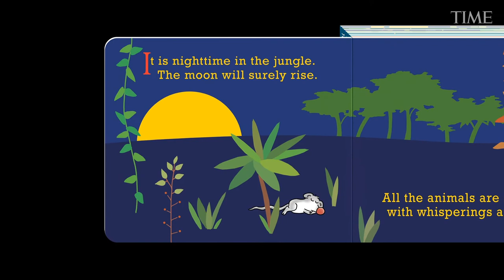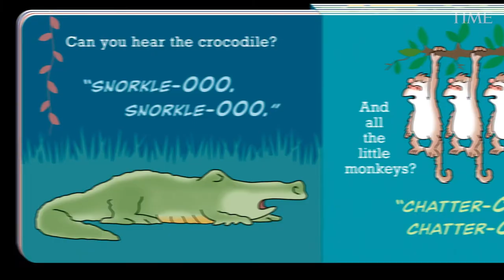Sandra Boynton and Yo-Yo Ma Speak With a TFK Kid Reporter About Their Collaboration "Jungle Night"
Sandra Boynton is the author and illustrator of more than 60 children’s books. Yo-Yo Ma is a world-renowned cellist. TFK Kid Reporter Sophia Hou, 11, spoke with Boynton and Ma about their new collaboration, "Jungle Night."